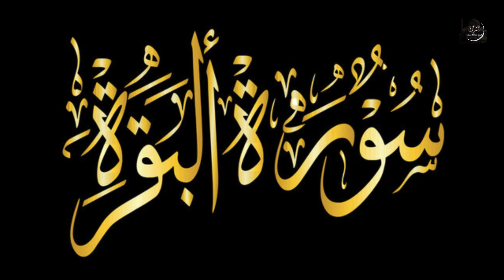Surah Baqra | sheikhabdullahsaif | surahbaqarah | quran EP92086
Al Quran chanal is made to provide our beloved humans with best recitation on quran kareem, this is the best recitation and tilawat of quran and it surah s
Surah
surah baqara
surah bakra
baqarah
beautiful quran recitation of surah baqarah
surah baqarah recitation
al baqarah
al baqara

Topics

Baqara
al kahf
al waqiah

Recitation

Quran kareem
sudais
mishari
pani pati
learn quran
Muhammad Ali